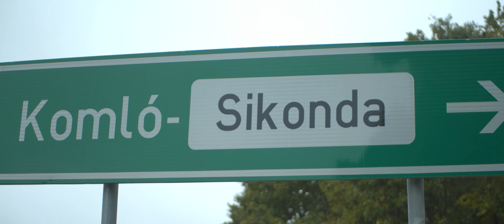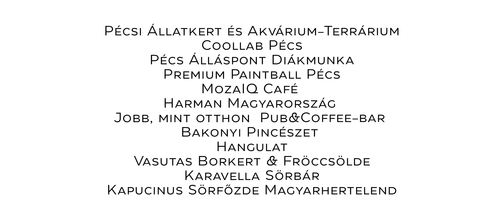PTE TTK Gólyatábor 2022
Nézzétek, hogyan mulat a TTK-s! ٩( ᐛ )و

Operatőr: Ábrahám Zsolt
Vágta: Ábrahám Zsolt